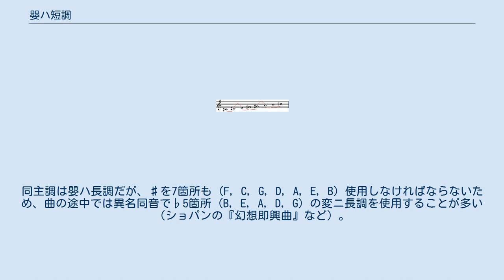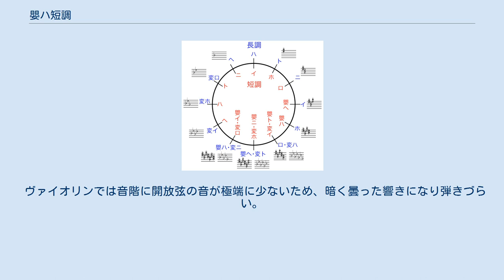嬰ハ短調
嬰ハ短調（えいハたんちょう）は、西洋音楽における調のひとつで、嬰ハ (C♯) 音を主音とする短調である。
調号はシャープ4箇所 (F, C, G, D) である。
 和音は和声的短音階で考えたもの。
 VIIの和音 (B♯m-5) はV7 (G♯7) の、VII7の和音 (B♯m7-5) はV9 (G♯7(♭9)) の根音を省略した形とみなされることがある。
 一般に、曲の主調が嬰ハ短調という曲は少なく、ホ長調の曲でその平行調として現れることが多い。
同主調は嬰ハ長調だが、♯を7箇所も (F, C, G, D, A, E, B) 使用しなければならないため、曲の途中では異名同音で♭5箇所 (B, E, A, D, G) の変ニ長調を使用することが多い（ショパンの『幻想即興曲』など）。
 ヴァイオリンでは音階に開放弦の音が極端に少ないため、暗く曇った響きになり弾きづらい。
一方、ピアノでの運指は黒鍵を利用することが多いため比較的容易であるといわれる。
ショパンは好んで用い、特に夜想曲に多い。
彼の嬰ハ短調の曲には極めて叙情的なものが多い。
そこからロマン派的な調とされ、よって夜想曲を思わせるような曲想にもしばしば用いられる。
 Category:嬰ハ短調を参照。